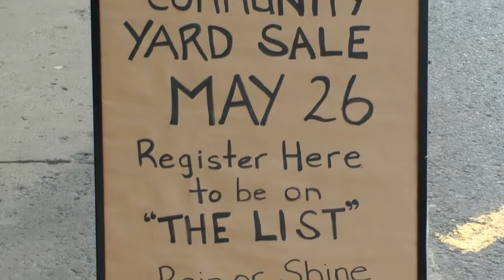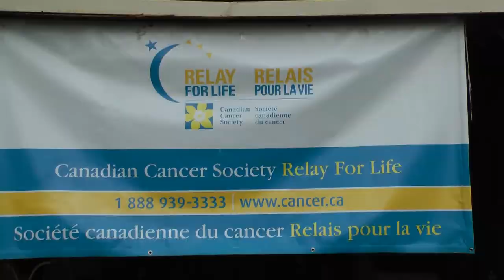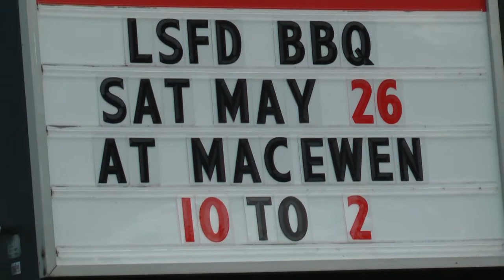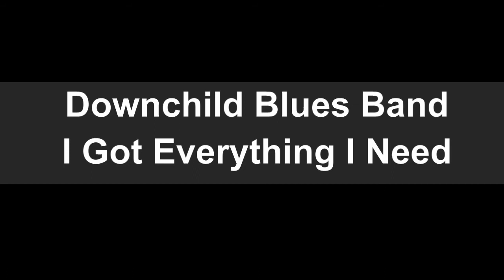Long Sault Community Yard Sale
Annual Community Yard Sale held every May right after the long weekend.